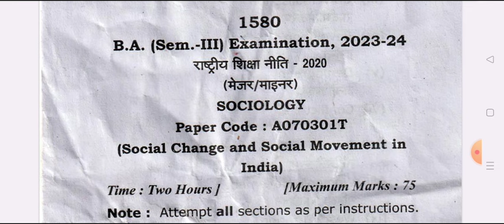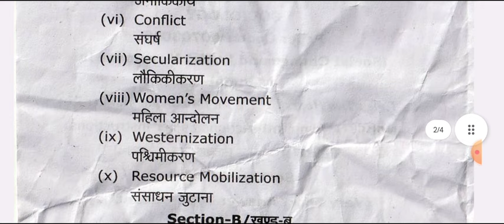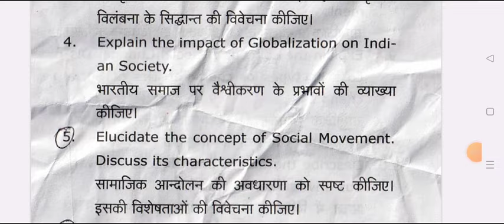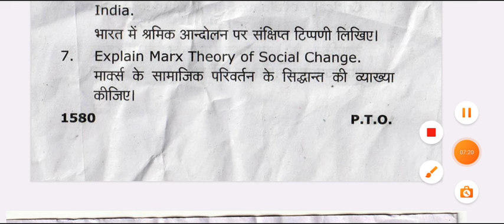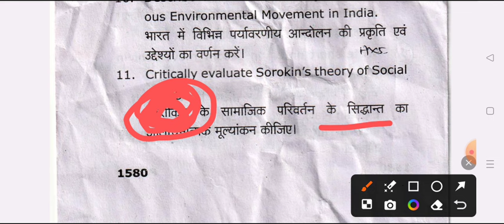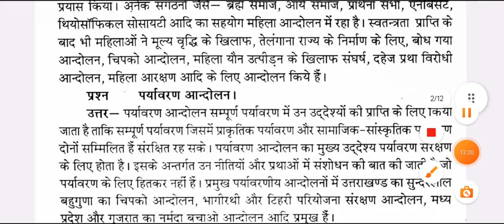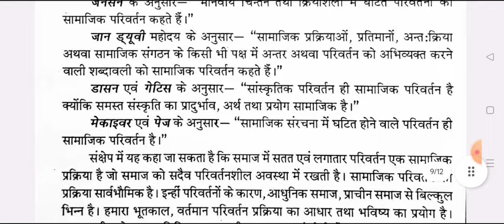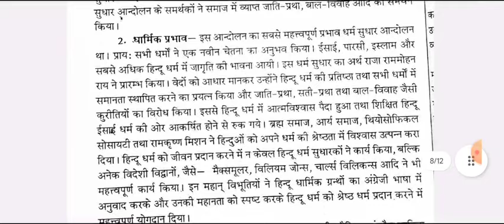BA 3rd Semester Sociology Question Paper 2024 | ba third semester samaj shastra important question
Hello

ba 2nd year 3rd semester sociology exam 2024
ba 3rd semester sociology question answers 2024

ba 3rd semester sociology question paper 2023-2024 kashi vidyapith university
ba 3rd semester sociolgy model paper 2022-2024
 samaj shastra question for ba 3rd semester exam 2024 kashi vidyapith university
kashi vidyapith university

ba sociology important question for 3rd semester  2024
ba 3rd sem sociology question  2024

ba 2nd year 3rd semester sociology question paper 2024
ba 3rd semester sociology question paper 2023-24 kashi vidyapith university

b.a 3rd semester exam 2023 sociology avadh university
ba 3rd semester sociology question 2024 avadh
ba 3rd semester samaj shastra kashi vidyapith university varanasi
,ba 2nd year 3rd semester samaj shastra
ba third semester samaj shastra question 2024
sociology solved question paper ba 3rd semester
sociology for ba 3rd semester 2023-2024

ba 3rd semseter samaj shastra important question kashi vidyapith university
b.a 3rd semster sociology important question answers 2024
ba 3rd semester sociology model paper 2024
b.a 3rd semester samaj saster
ba 3rd year sociology question answers 2024 mgkvu
sociology model paper ba 3rd semester 2024 mgkvu
sociology important question ba 3rd semester
b.a 2nd year sociology question answer 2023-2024
ram manohar lohiya university ba 3rd semester sociology question
ba 3rd semester samaj shastra question 2023-24 kashi vidyapith university
ba 3rd semester sociology 2023 model paper
ba 3rd semester sociology kashi vidyapith university
important question for sociology ba 3rd semester 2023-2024
sociology important question answers ba 3rd semester 2023

ba 3rd semester sociology question pdf 2024
ba 3rd semster sociology classes

ba 3rd semester sociology model paper 2024 mgkvu

ba 2nd year samaj shastra model paper varanasi university
ba second year sociology question answers 2024
sociology paper ba 2nd year 3rd semester 2024 mgkvu
ba 3rd semester sociology most important topics
sociology BA 3rd semester exam 2024
sociology degree course
sociology b.a 3rd semester important topics
BA third semester sociology question paper 2024 varansi university
B.A 3rd semester sociology question paper 2023-24 mgkvu
sociology important question ba 3rd semester kashi vidyapith university
B.A 3rd semester samaj shastra important question varansi university
sociology BA 3rd semester exam

BA 3rd semester sociology question paper 2023-24 ayodhya university
BA third semester sociology old question paper ayodhya university
sociology BA third semester model paper 2023-24 kashi vidyapith university
B.A third semester samaj shastra important question pdf
BA third semester sociology
BA 3rd semester sociology model paper mahtma gandhi kashi vidyapith univestiy